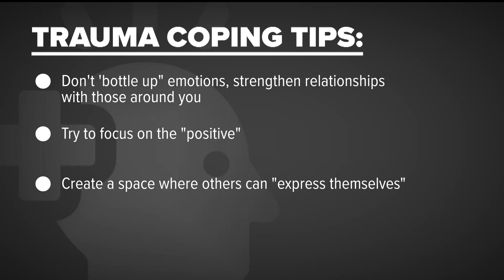Classes canceled Monday at Harding High School in Saint Paul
Grief counselors will be available to students to help them cope after a classmate was fatally stabbed on Friday.